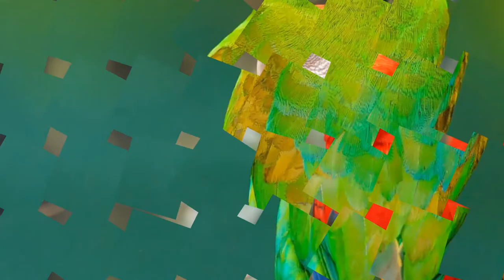Bird Photograpy by Beautiful Guitar Relaxing Calm Meditation Study Yoga Sleeping Stress Relief Music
Studio Siyah Music; Sleep Music, Study Music and Focus Music, Relaxation Music, Soothing Music, Meditation Music, Healing Music, Reiki Music, Zen Music, Spa Music and Massage Music, Instrumental Music (this includes Piano Music, Guitar Music and Flute Music, and Saxophone) and Yoga Music compositions.

Subscribes link;

Amazon Music:

Our music is popular for:

►Sleep Music:

Studio Siyah’s Sleep Music is the perfect relaxation music to help you sleep and enjoy deep sleep. Our sleep music is ideal for relieving stress, reducing insomnia and enhancing dreaming. Our soothing sleep music uses Delta Waves and light instrumental music to let you deeply relax and fall asleep. Our relaxing sleep music; Can be used as background music, meditation music, relaxation music, peace music and sleep music. Let our relaxing and calming music help you achieve a comfortable and deep sleep.

Studio Siyah’s deep sleep music videos are entirely composed to relax the mind and body and are suitable for babies, children, teenagers and adults who need slow, beautiful, light and relaxing music to help them fall asleep. See these music as a form of sleep meditation or sleep hypnosis that gently transports you into the relaxing world of healing sleep.

► Working and Focus Music:

Our Study Music uses powerful Alpha Waves and Binaural Tempo to increase concentration and brain power and is the ideal relaxation music for stress relief. These Study and Focus Musicals are relaxing instrumental music to help you study, focus and prepare for important exams, helping your mind naturally reach the ideal focus for work and study.

► Relaxing, Meditation and Therapeutic Music:

Our relaxing music is great for Deepak Chopra meditations, Buddhist meditation, Zen meditations, Mindfulness meditation and Eckhart Tolle meditation. This music has been influenced by Japanese meditation music, Indian meditation music, Tibetan music and Shaman music. Some benefits; It includes purifying the chakra, opening the Third Eye, and enhancing the Master meditation skills. Work by Byron Katie, Sedona Method, Silva Method and Secret; It reveals the fact that healing will take place by using the mind and being in the "now". The Healing Meditation can be applied using this music for best results.

► Spa and Massage Music:

Our light instrumental music is beneficial for relaxation and relaxation after a long work day. Spa music, natural sounds, rain sounds, soft piano and the light instruments used in these pieces help for ultimate relaxation. YellowBrickCinema's music is great for massage therapy and our music will help you relax your mind and body.

►Yoga Music:

Our soothing music is useful for beginner yoga, yoga exercises, Indian songs, yoga songs influenced by African music, and it is a relaxing music that allows you to switch to yoga trance. Be sure to use this if you are familiar with the works of Yogscast, Hare Krishna, Michael Franti and Keshna.

My Relaxing Music Album’s